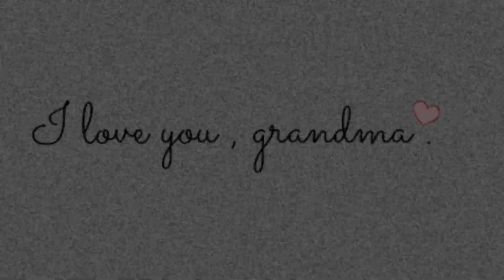Rest In Peace Granny| I Love And Miss You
On 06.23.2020 my amazing grandmother Martha Lopez passed away. I love and miss you. We will reunite one day. Rest in peace Granny.